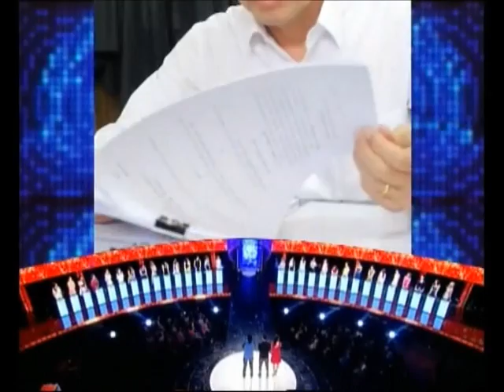Take Me Out Thailand S6 ep.26 บอส-บิ๊กเบิร์ด 1/4 (13 ก.ย.57)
Take Me Out Thailand S6 ep.26 บอส-บิ๊กเบิร์ด  (ออกอากาศ13 ก.ย.57)
สัปดาห์สุดท้ายของซีซั่นที่6 ด้วยสองหนุ่มที่สาวๆเห็นแล้วต้องเหลียวตาม บอส ณัชพงศ์พล สุดดี มาดฮิปฮอปแบบนี้ แต่เป็นนักศึกษาเรียนนิติ ที่อยากเป็นผู้พิพากษา เพราะรักความยุติธรรม และมีคุณพ่อเป็นไอดอล กับหนุ่มโสดอีกท่าน บิ๊กเบิร์ด ณัฐดนัย จิราภรณ์มณี มาอย่างหล่อ ดูมีมาด สะอาก ชอบช้อปปิ้ง เดินห้าง ชอบแต่งตัว หมดเงินไปกับการช้อปปิ้งแยะ ชอบของเซลล์ไม่แพ้สาวๆ เห็นแบบนี้เป็นครูสอนเปียโน รับรองสาวๆจะตกหลุมรัก

รายการเทคมีเอาท์ไทยแลนด์ ออกอากาศทุกวันเสาร์ เวลาประมาณ 14.00 น. ทางช่อง3 คนโสดรวมตัวกันที่แฟนเพจนี้